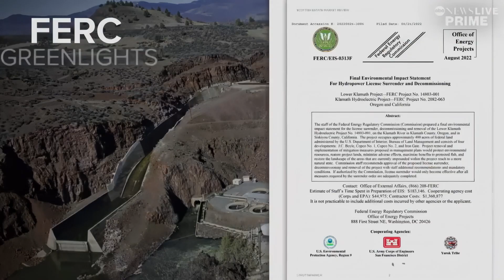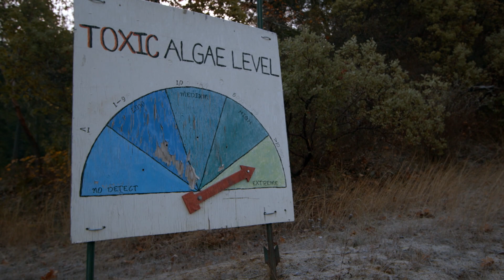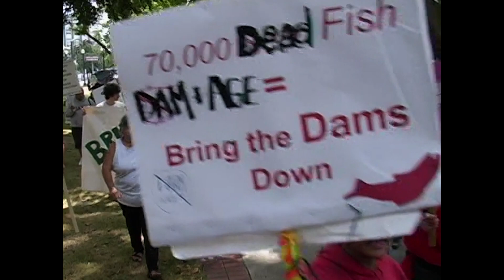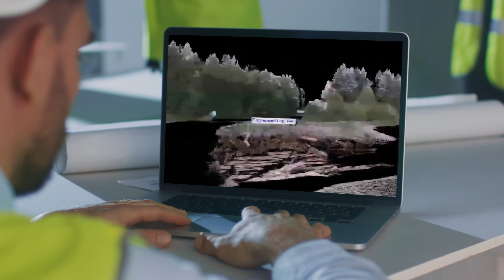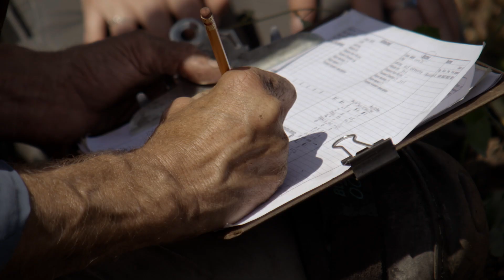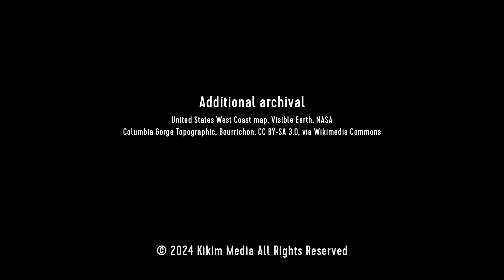Our Beautiful Planet: Restoring the Basin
In the rugged hills of Northern California’s Klamath River Basin, historic efforts are underway to rescue an ecosystem in crisis. For millennia, the tribes indigenous in this region have lived in harmony with nature, subsisting on the bountiful salmon inhabiting the river and its tributaries. But in the 20th century, the construction of four hydroelectric dams on the lower Klamath drastically altered the natural functions of the river and plunged the region into ecological turmoil. Today, the once-abundant salmon populations teeter on the brink of extinction and the many consequences of damming the river now plague the lower Klamath basin. Can an ambitious restoration project heal the river and save the animals and people whose lives depend on it…before it’s too late?